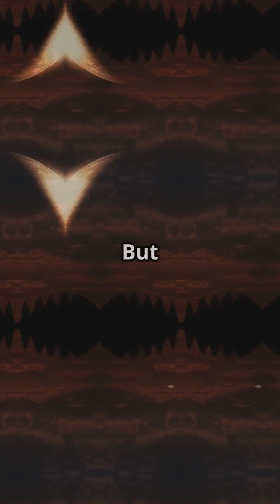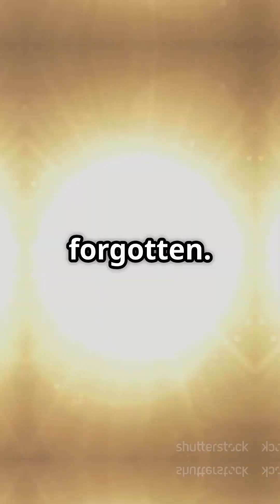What Would the Sun Look Like from Pluto? (You Won’t Believe How Small It Is!)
Ever wondered what the Sun looks like from the icy realms of Pluto? In this captivating video, we journey through our solar system to discover how drastically the Sun changes from a blazing ball of fire to a mere dot in the vastness of space. Experience the staggering distances and the mind-blowing differences in brightness as we illustrate the Sun's faint glow against the backdrop of Pluto's frozen landscape. With stunning visuals and insightful commentary, you'll be left in awe of our cosmic connection—even from billions of kilometers away!